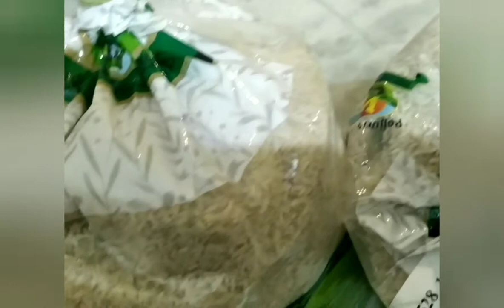Unknown and useful Kitchen Tips Part-1 || ఉపయోగకరమైన వంటగది చిట్కాలు